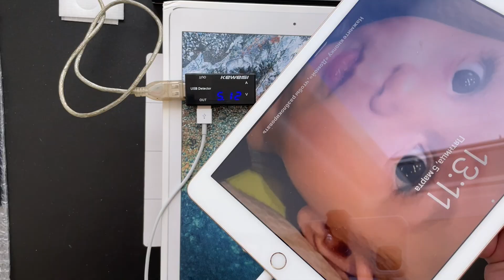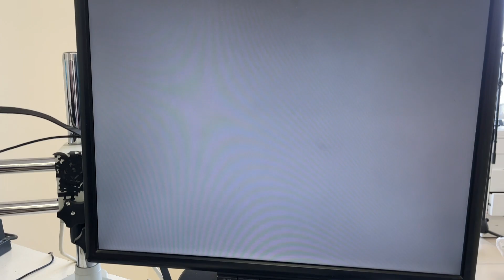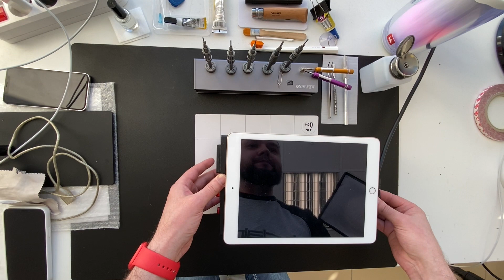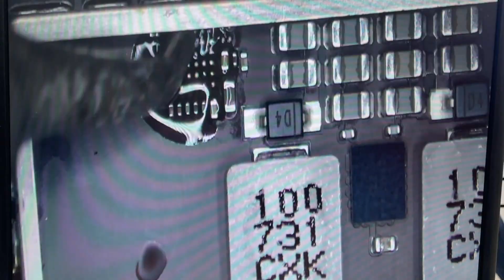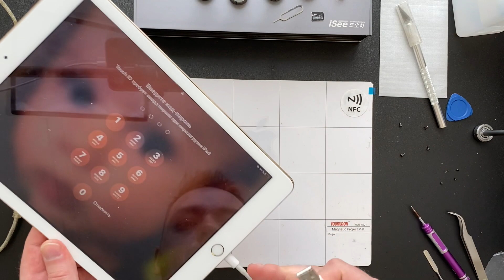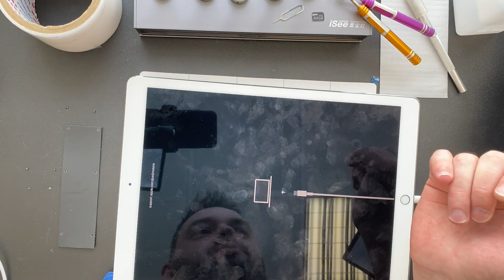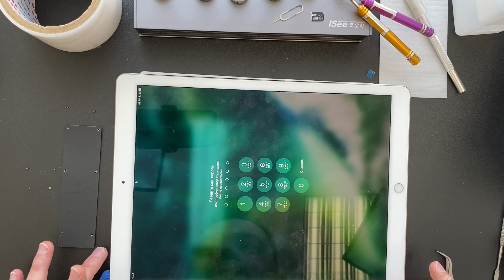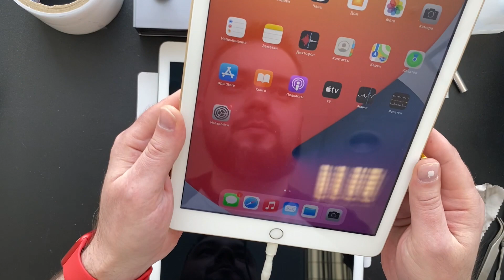Не включайка и не заряжайка! (iPad 2017)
 - Всем привет и всего!😃✌️

 - Наш магазинчик "Чинитеь Шоп" - ГуглВпомощь!😃✌️